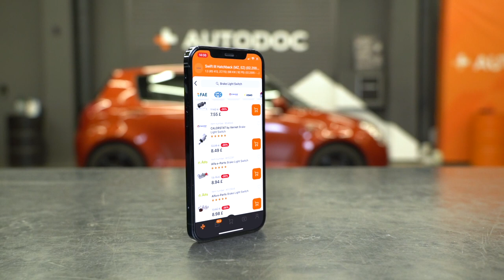Hva beskriver AUTODOC?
0:00 — Hva beskriver AUTODOC?
0:04 — Europas største bildelbutikk på nettet
0:16 — En YouTube-kanal om reparasjon, vedlikehold og drift av kjøretøy